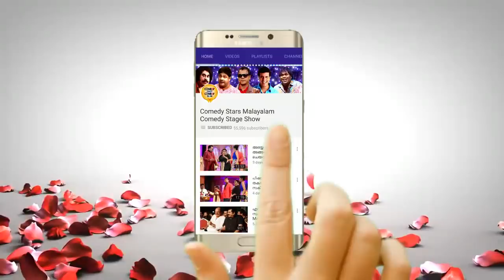ജയറാമേട്ടൻ തകർത്ത കിടിലൻ ഗാനം # Malayalam Comedy Show # Malayalam Comedy Skit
Show : Nakshathraravu
Comedy Skit : New Generation
Artist : Nadirsha,Suraj Venjaramoodu,Aju Varghese,Tini Tom,Pashanam Shaji,Thasni Khan,Subi,Idavela Babu

ജയറാമേട്ടന്റ് തകർത്ത കിടിലൻ  ഗാനം # Malayalam Comedy Show # Malayalam Comedy Skit Welcome to Comedy Stars Malayalam Comedy Stage Show YouTube Channel

|| ANTI-PIRACY WARNING ||
*COPYRIGHT PROTECTED*